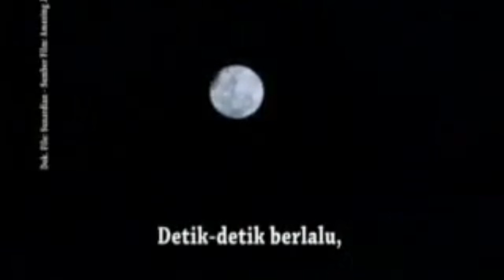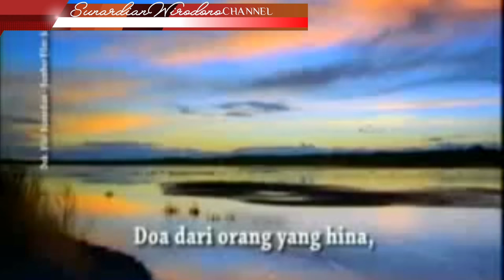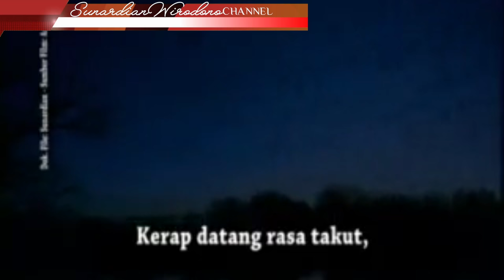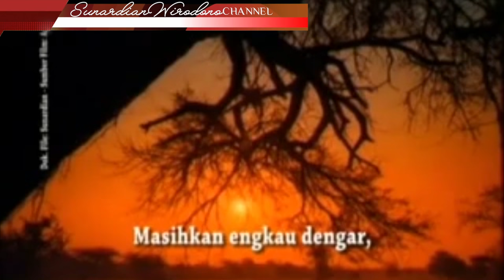TUHAN, KE MANA KAMI SETELAH INI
KE MANA KAMI SETELAH INI

Vocal: Iin Parlina

Detik-detik berlalu,
Dalam hidup ini.

Perlahan tapi pasti,
Menuju mati.

Adakah doaku Tuhan,
Sampai padamu?

Doa dari orang yang hina,
Yang penuh dosa.

Pada hening yang sepi,
Aku bertanya;

Dengan apa kuisi,
Detik hidup ini?

Kerap datang rasa takut,
Menyusup di hati.

Takut hidup ini terisi,
Oleh sia-sia.

Tuhan, ke mana kami,
Setelah ini?

Masihkah engkau dengar,
Desah nafasku.

Amien!

1976

(videography ini dibuat waktu menjenguk anak bungsuku Agni Gagat Suminar sakit, di zaal Bougenvil 1, RS Sardjito, Yogyakarta, 1 Nop' 2010. Iseng-iseng keliling zaal, banyaaak banget orang sakit dan tak berdaya, jadi inget mati!)